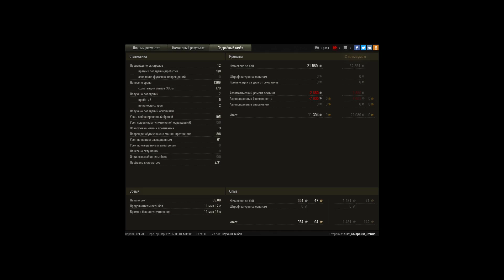BDR G1 B Рэдли